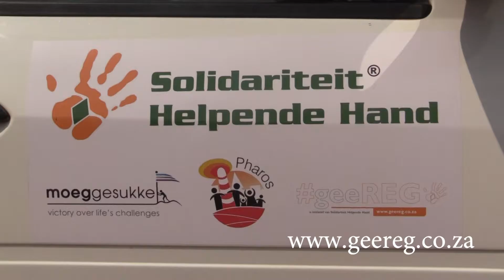geeREG intro video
Hoe gee jy reg? Deur nie jou geld deur die venster van jou motor aan ‘n bedelaar te oorhandig nie, maar eerder jou geld verantwoordelik te gee by erkende organisasies. Een van die maniere wat ons bedink het om die probleem van bedelaars op te los, is dat die publiek nie geld of kos moet gee nie.